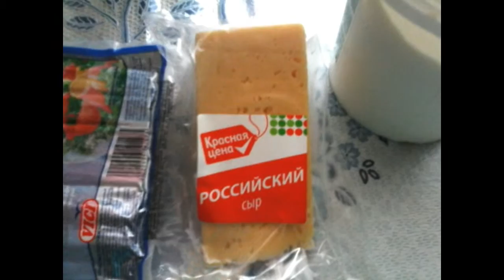Салат Красное море